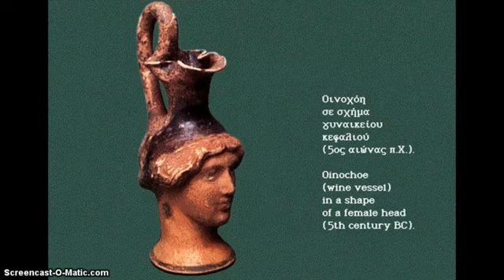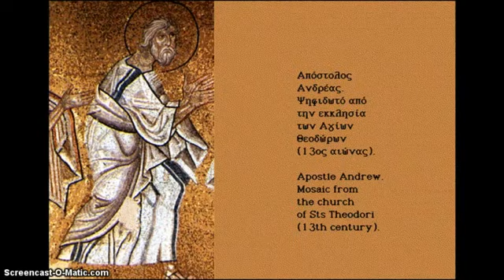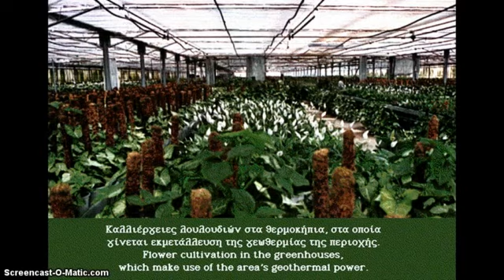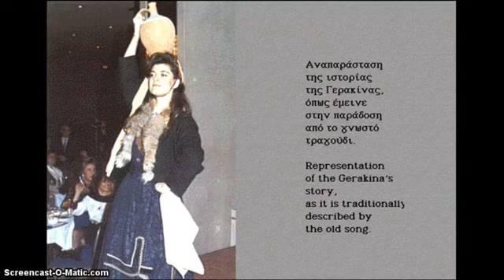Μακεδονία (3) – Greece – Macedonia (3)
Νομοί: Σερρών – Δράμας – Καβάλας / Serres – Drama – Kavala
Μπορείτε να κατεβάσετε ελεύθερα σε μορφή εικονογραφημένου βιβλίου το έργο «Ελλάδα: η χώρα και ο πολιτισμός της» από τη διεύθυνση